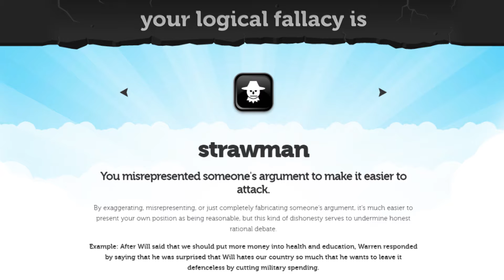Strawman Fallacy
Nuffsaid